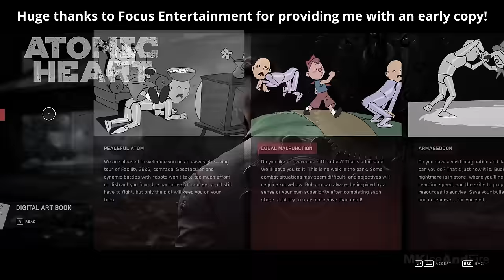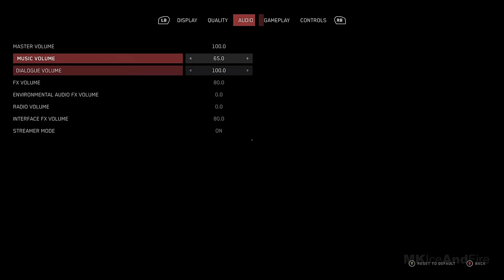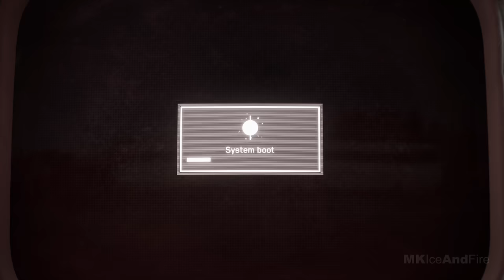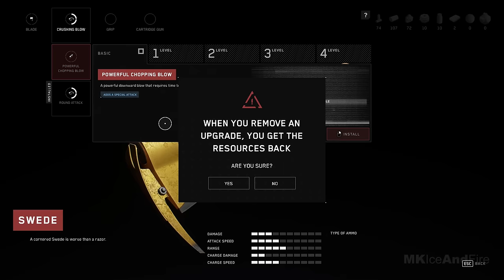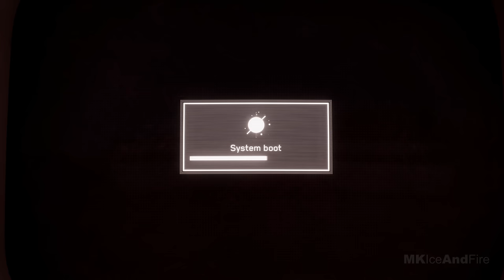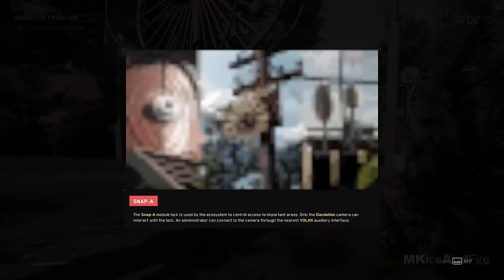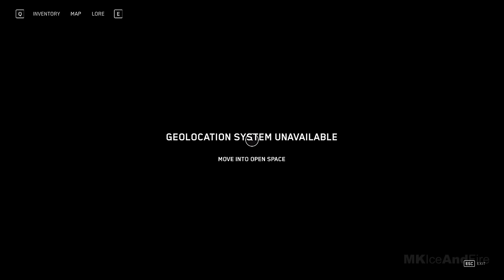ATOMIC HEART Gameplay Walkthrough Part 1 [4K 60FPS PC ULTRA] - No Commentary (FULL GAME)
Atomic Heart Walkthrough Part 1 and until the last part will include the full Atomic Heart Gameplay on PC. This Atomic Heart Gameplay is recorded in 4K 60FPS on PC and will include the full game, all endings and all boss fights.

Atomic Heart is a FPS action role-playing video game developed by Mundfish and published by Focus Entertainment.